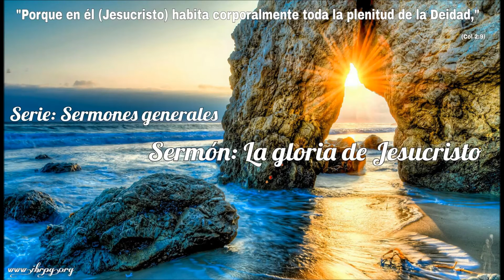Muestra de "La gloria de Jesucristo"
Todos los verdaderos creyentes saben que Cristo es glorioso,​ pero muchos no conocen cuántos detalles bíblicos revelan Su gloria. ¿Los conoces tú?